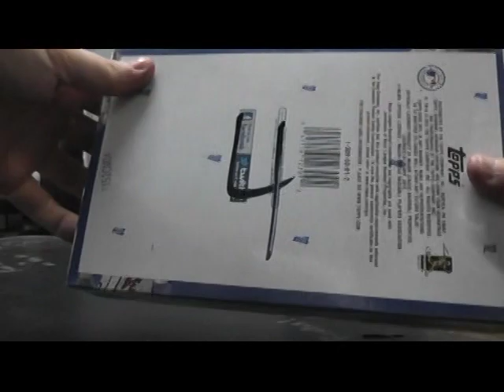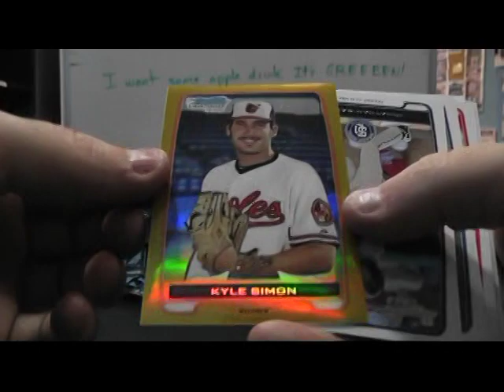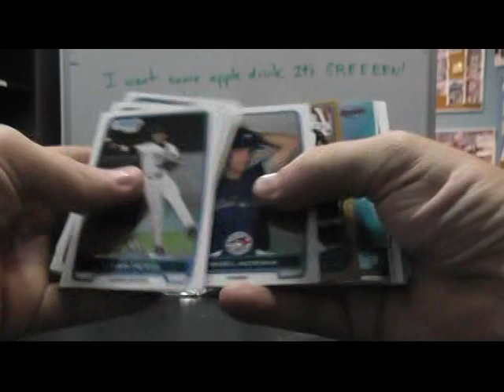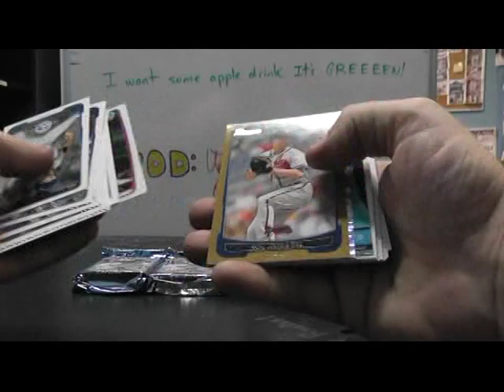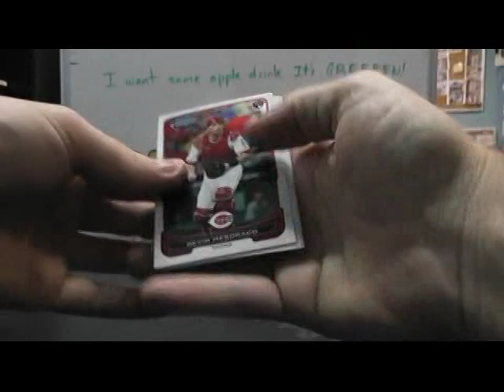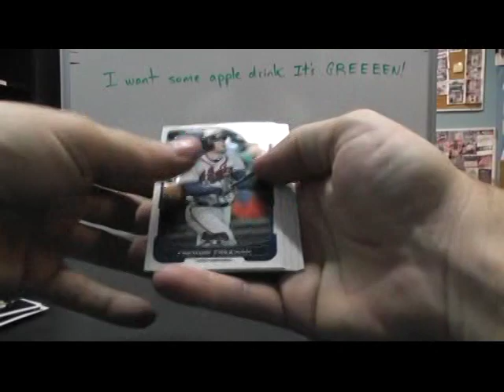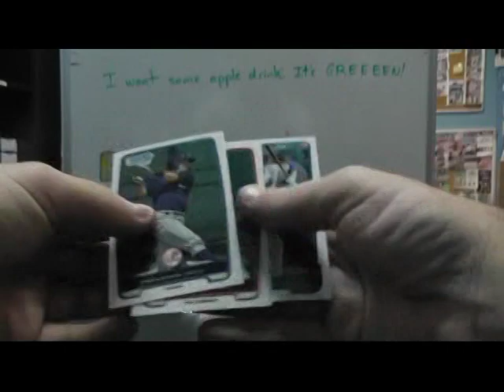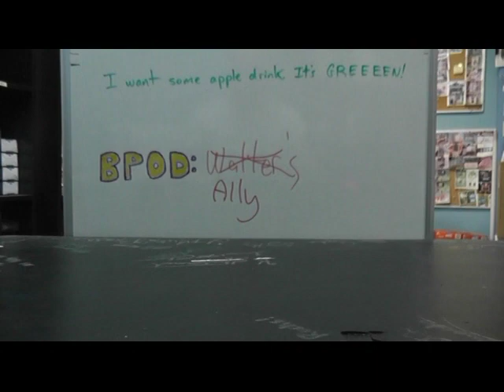Tory's 2012 Bowman Chrome & JUMBO Baseball 3 Box Break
Thanks a lot Tory, Chris J.